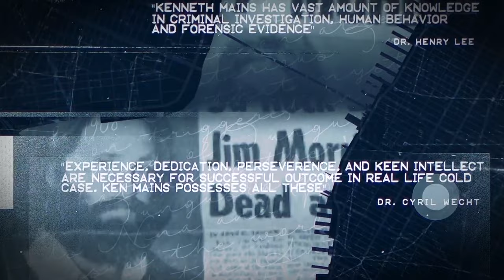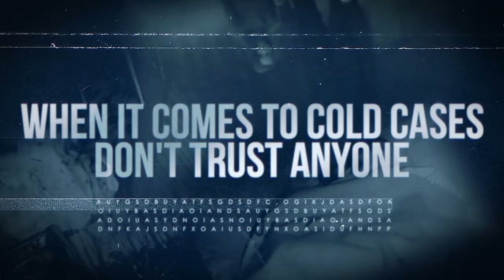Zodiac Killer | Group Claimed They Identified Him | A Real Cold Case Detective's Opinion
Detective Ken Mains, co-star of the History Channel's television series "Hunt for the Zodiac Killer" talks about his thoughts on a whether the Zodiac Killer is actually Gary Poste, as a cold case group has recently claimed.

Two links to Fox News regarding Gary Poste identified as Zodiac and another article with Detective Mains where Ross Sullivan is named as a suspect.